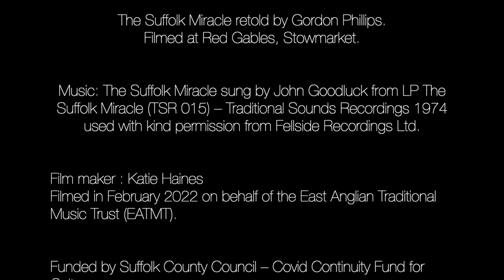The Suffolk Miracle Story told by Gordon Phillips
The Suffolk Miracle as told by Gordon Phillips as part of the Suffolk County Council funded Covid Recovery Project at The East Anglian Traditional Music Trust
Music: The Suffolk Miracle, sung by John Goodluck from the LP Suffolk Miracle - Traditional Sound Recordings with kind permission from Fellside Recordings Ltd.  Filmed by Katie Haines.